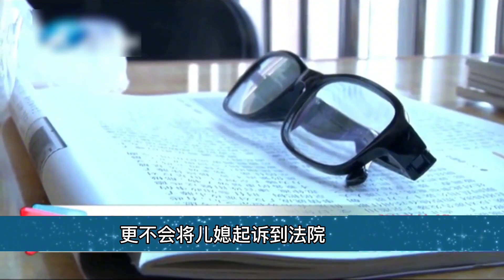儿媳向公婆要15000割双眼皮，气得公婆将她赶出家门。丈夫更绝情